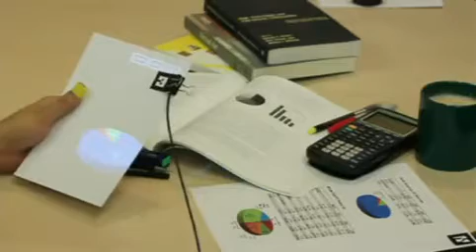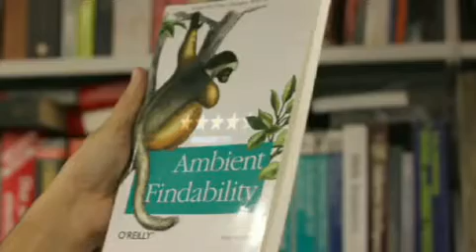Pranav Mistry at TED; The Sixth Sense - part 2.mp4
Pranav Mistry (b. 1981 in Palanpur, India) is the inventor of SixthSense. He is a research assistant and a PhD candidate at MIT Media Lab. SixthSense has recently attracted global attention. Designer, Engineer and Inventor, Pranav Mistry is passionate about integrating the world of information with our real world interactions. Among some of his previous work, Pranav has made intelligent sticky notes that can be searched, located and can send reminders and messages; a pen that can draw in 3D; and a public map that can act as Google of physical world. Pranav holds a Master in Media Arts and Sciences from MIT and Master of Design from IIT Bombay besides his Bachelor degree in Computer Engineering from Nirma Institute Of Technology, Ahmedabad. Pranavs research interests include Ubiquitous computing, Gestural and Tangible Interaction, AI, Augmented reality, Machine vision, Collective intelligence and Robotics.

Sixth Sense has been awarded 2009 Invention Award by Popular Science. Pranav also won Young Innovator Award TR35 by Technology Review. Mistry has been called "one of the two or three, best inventors in the world right now"